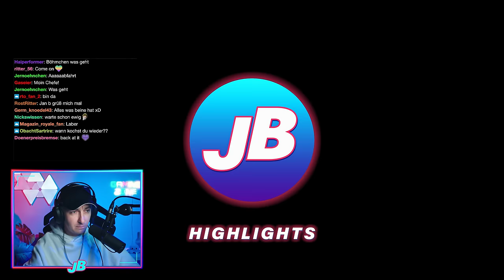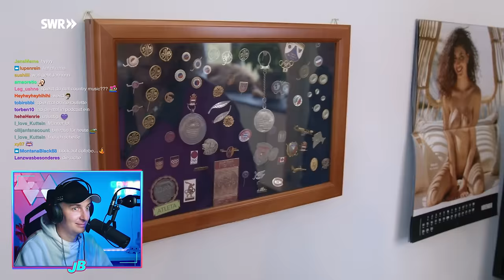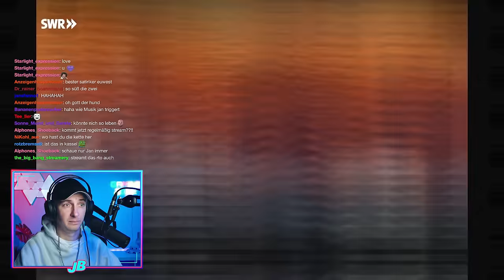Roomtour im Sexbunker von Mannheim 🔥😏 Rettet den armen Hund! 🐶 | ZDF Magazin Royale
Moin Leute bin wieder back endlich. Musste paar Sachen klären wegen den Dosen – kommen bald wieder paar neue Sorten. Bin auch an ner neuen Sache dran, kann euch bald mehr sagen. Checkt Insta Story die nächsten Tage mal ab!

Das ZDF Magazin Royale – jeden Freitag ab 20:00 Uhr und um 23 Uhr im ZDF.